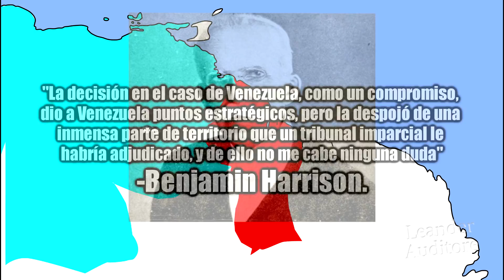Por que Venezuela tiene razón con su reclamación en la Guayana Esequiba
La disputa por la Guayana Esequiba es un conflicto sudamericano muy poco conocido, cosa que es entendible teniendo en cuenta que se trata de un tema demasiado extenso, sin embargo, se trata de uno de un tema que a pesar de ser muy largo inevitablemente tiene una sola interpretación correcta, y esta interpretación es que la reclamación Venezolana es totalmente valida y Venezuela tiene un derecho histórico sobre esta region.